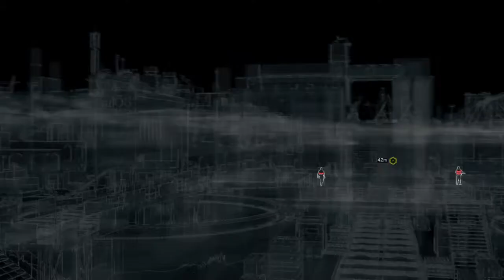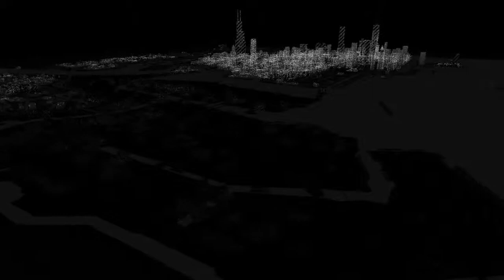WATCH_DOGS™CtoS Network Takedown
CtoS Network takedown